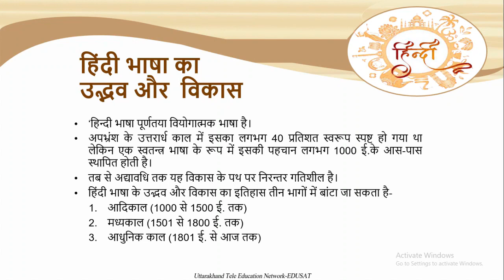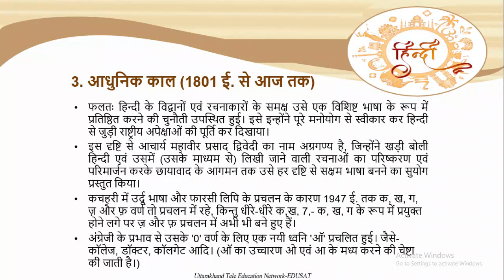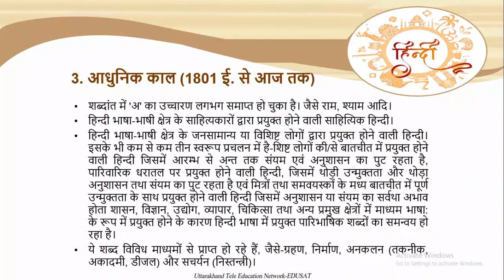हिन्दी भाषा का उद्भव और विकास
हिन्दी- बी0 ए0 तृतीय सेमेस्टर
डॉ० अर्चना रानी
असिस्टेंट प्रोफेसर (हिन्दी)
राजकीय स्नातकोत्तर महाविद्यालय, कोटद्वार (उत्तराखण्ड)